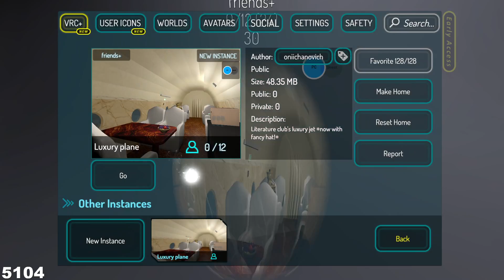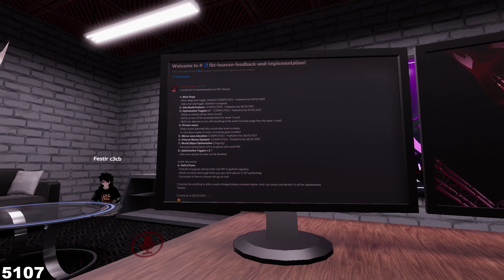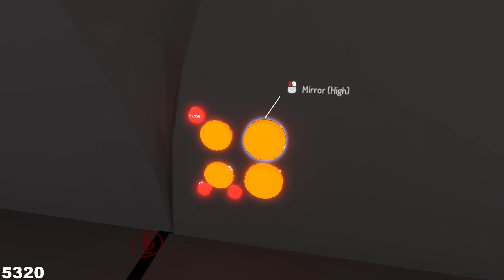April 8, 2021 Crazy, Hazy, Immutable Crumpet! | !socials